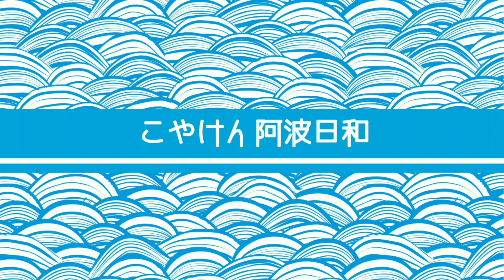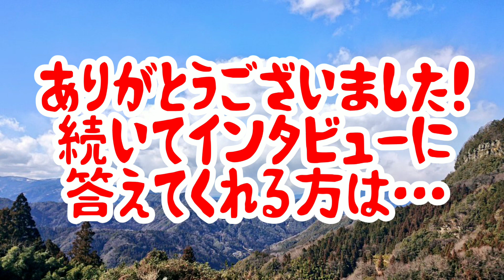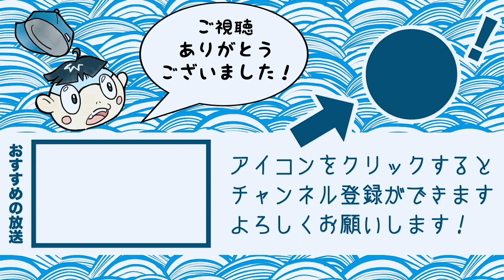農業仲間が欲しい！にし阿波の農家さんに色々インタビューしてきた！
インタビューで農家になってみて実際どのようや思いがあるのか聞いてきました！世界農業遺産に認定された「にし阿波の傾斜地農耕システム」や農業に興味を持ってくれた方は、以下のリンクから詳細をご覧ください！

にし阿波での就農に興味のある方は、こちらをご覧ください！

koyaken_radio

BGM
魔王魂 様